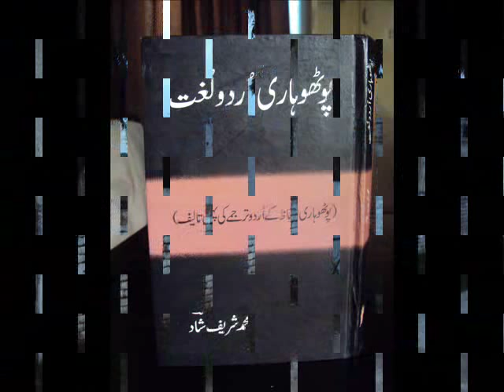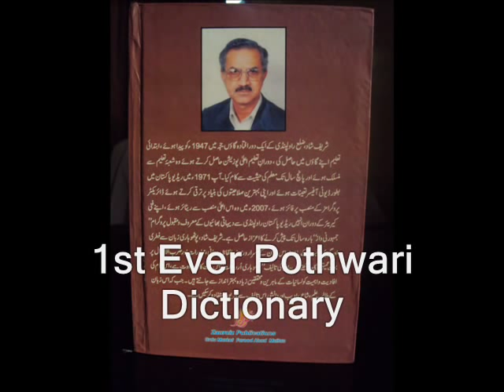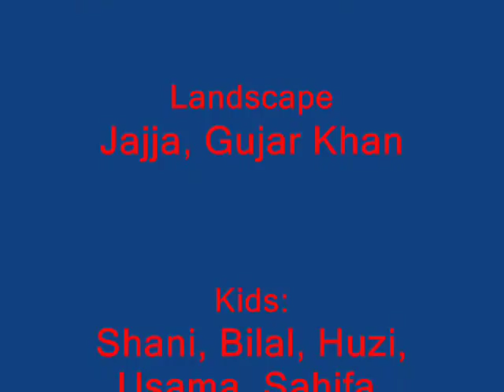Jajja ... My Lovely Village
Jajja is my village in Thesil Gujar Khan of Rawalpindi District, on Chakwal road about 60 KM from the District Headquarters Rawalpindi. This village contains all basic facilities of life including carpeted link road from main Chakwal Road, Basic Health Unit, Telephone Line, A scenic Cadet College Jajja, Water Supply, Underground sewerage system and Sui Gas Supply (Project underway). A village full of Literary persons, Intellectuals, Engineers, Social workers, subsistence farmers, Armed forces commanders and real hard workers. Few of them are Muhammad Sharif Shad, Lt. Gen. (R) Raja Lehrasab Khan, Maj. Gen (R) Mumtaz, Lt.Col. (R) Abdul Quddus Qudsi, Lt. Col (R) Ahsan Quddus, Lt. Col (R) Tariq Mehmood and so many others.